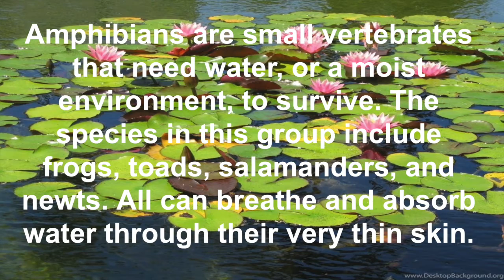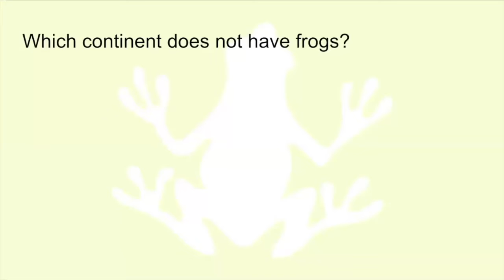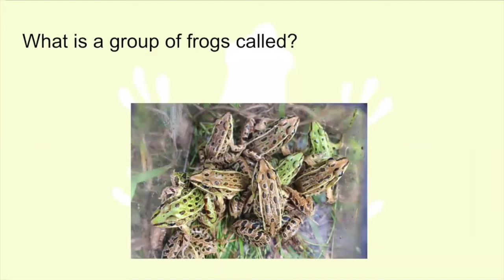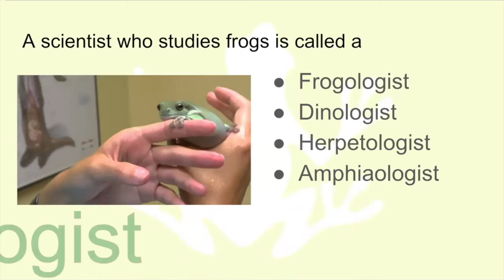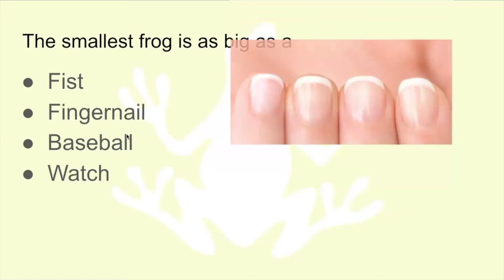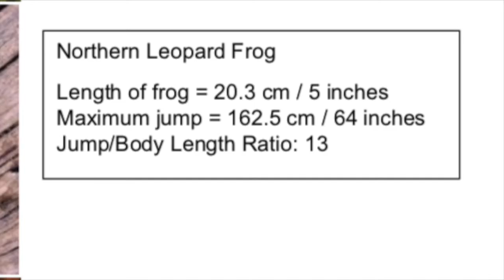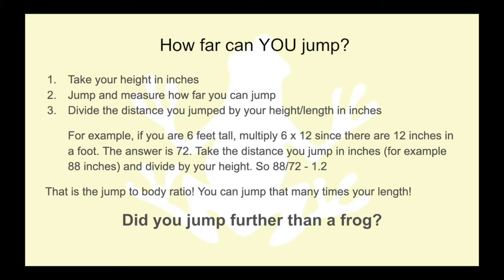3rd-5th Grade: Meet the Amphibians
Join us and learn about frogs and different types of amphibians.